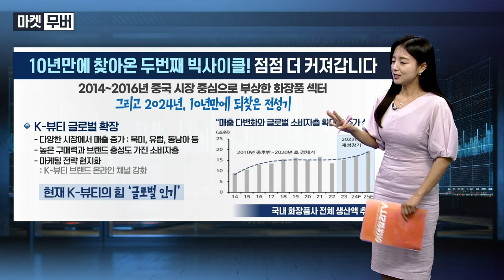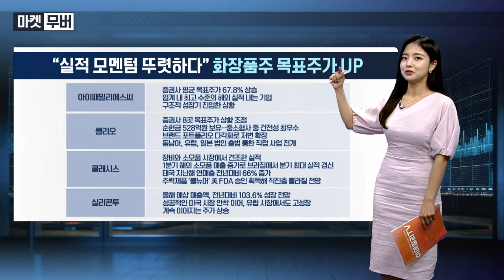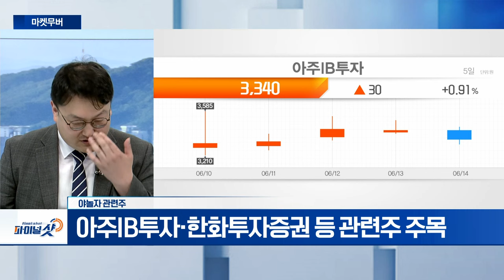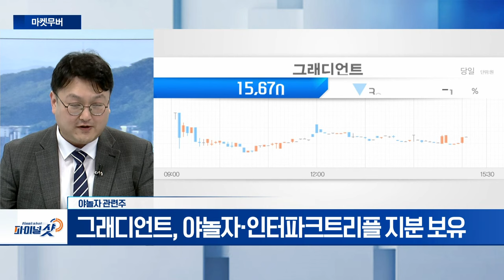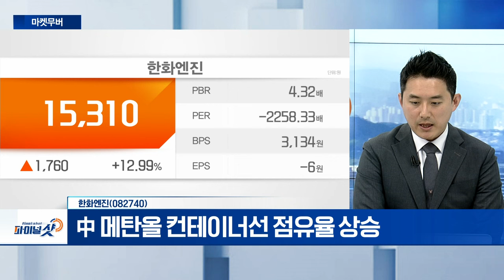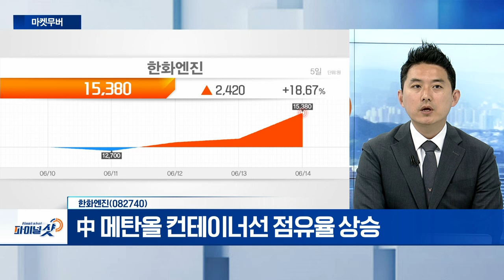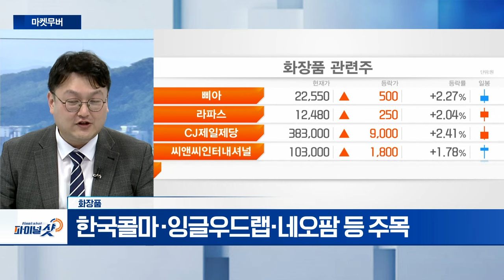야놀자 관련주, 한화엔진, 화장품 | Final Shot (20240614)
- 7월 ‘야놀자’ 美 증시 상장 기대
- 아주IB투자‧한화투자증권‧그래디언트 등 관련주 주목
- 그래디언트, 야놀자‧인터파크트리플 지분 보유

한화엔진(082740)
- 신조선가 지수 역사상 최고 수준 도달
- 1분기 수주잔조 72%... 이중연료엔진 수주비율 95%
- 中 메탄올 컨테이너선 점유율 상승

- 美, 한국 화장품 수입량↑
- 아마존, 한국서 K뷰티 컨퍼런스 개최
- 한국콜마‧잉글우드랩‧네오팜 등 주목